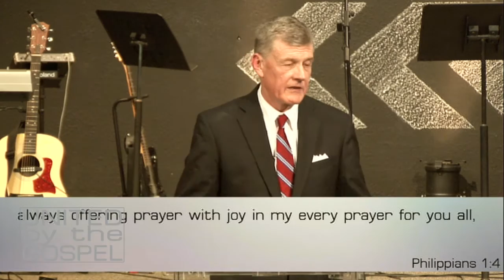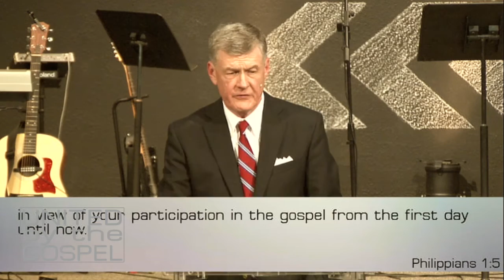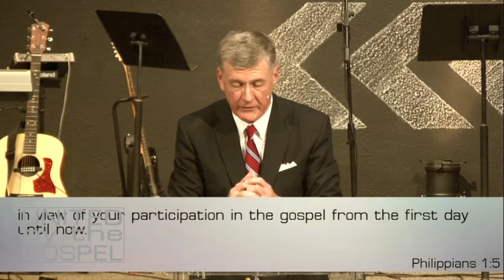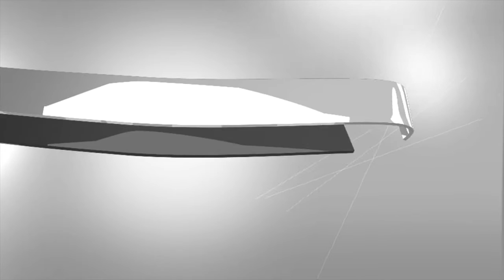United By The Gospel - 10/28/15 - Dr. Steven Lawson